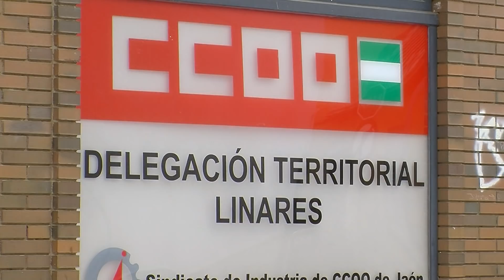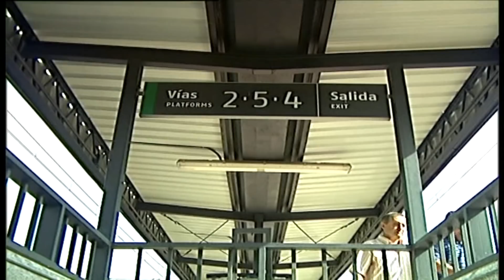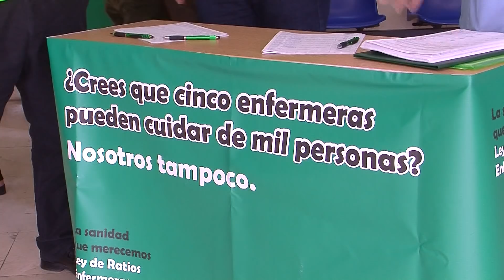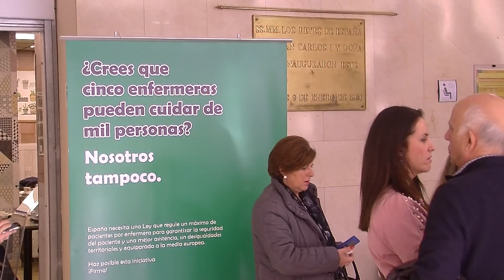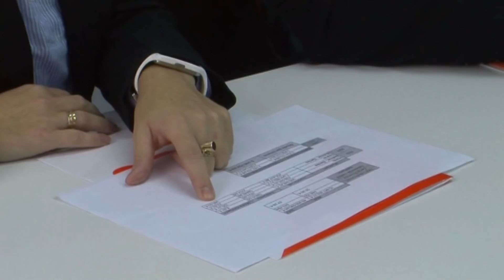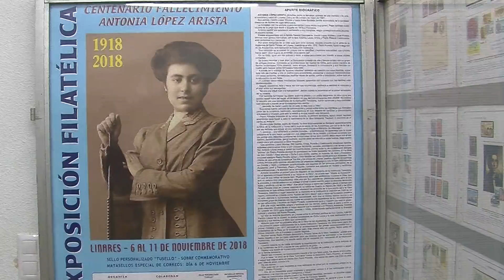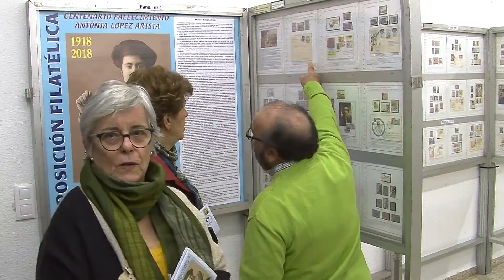Linares al día 8-11-18